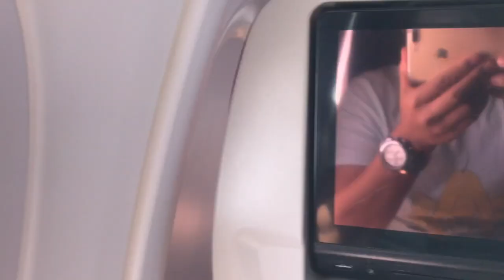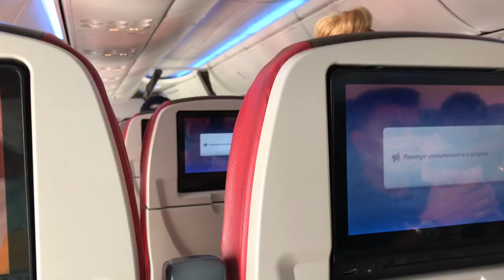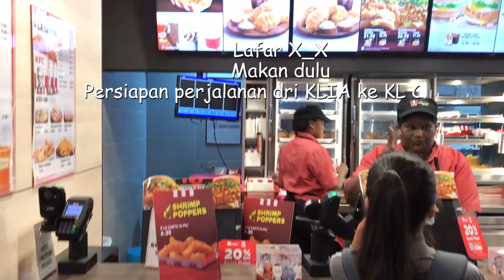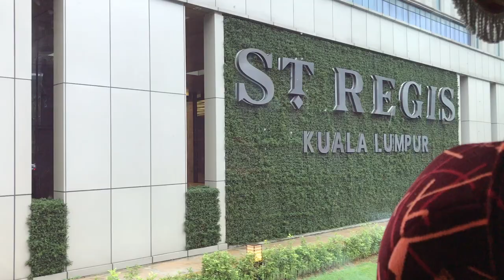BALI to KL with MALINDO AIR COVID19 | Tips traveling murah ke luar Negeri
Di Video ini Bli Kasep mau kasi kalian tips perjalanan ke luar negeri dengan biaya murah, kali ini bli perjalanan dari Bali ke KL dengan Malindo Air. simak video selengkapnya untuk perjalanan dengan tranportasi lainnya dan biaya yang dikeluarkan hingga samapi di KL.

Note: Mohon maaf, untuk ongkos bus nya itu 12RM atau sekitar Rp 42rb 🙏